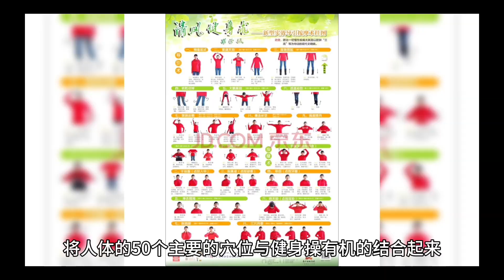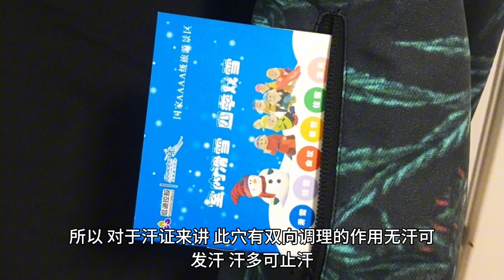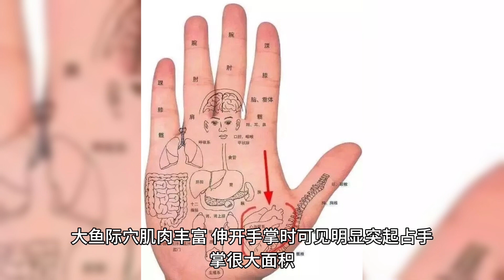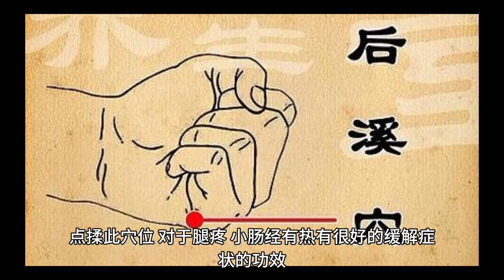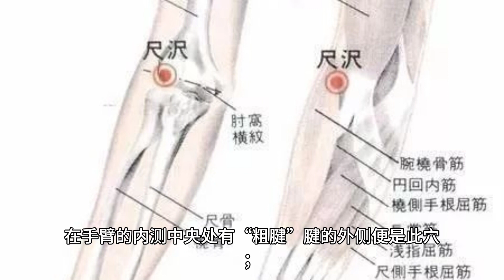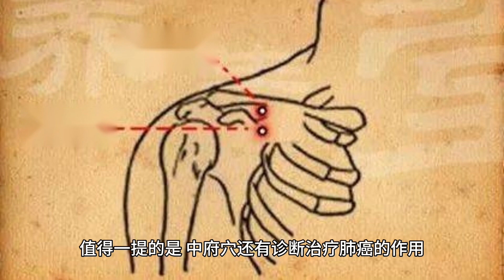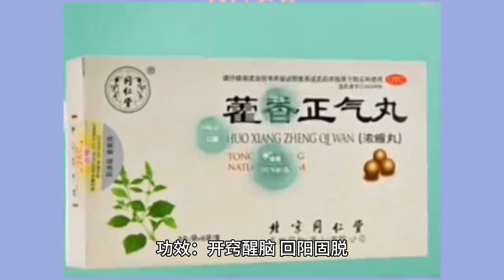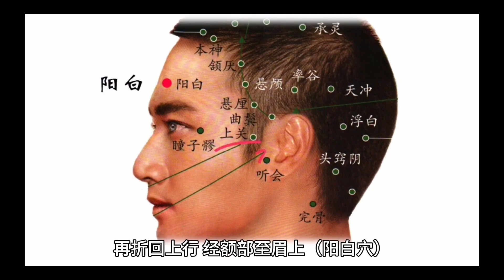最齐全的穴位拍打，防治各种慢性病，其实你自己就是最好的医生。